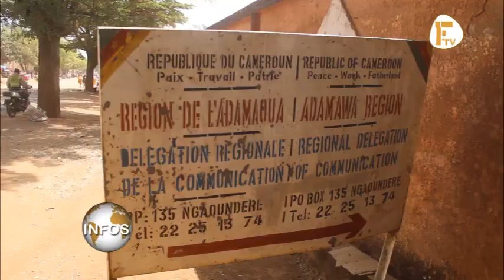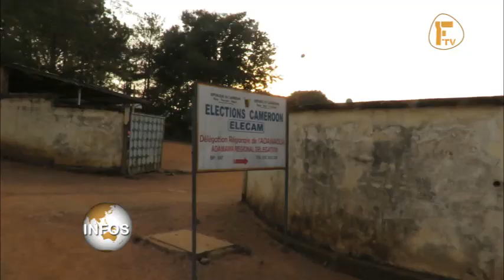LES JOURNALISTES AU FAIT DES ENJEUX ÉLECTION SÉNATORIALE DANS L'ADAMAOUA AU CAMEROUN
La rivalité entre les 2 partis UNDP et RDPC ne tient qu'à un fil dans région de l'Adamaoua. Les protagonistes sont au coude-à-coude pour les grands électeurs appelés à choisir les représentants au sénat. Les enjeux du scrutin dans l'Adamaou fait l'objet de la rencontre entre les journalistes et Elecam sous la supervision Christine Baria délégué régional communication...